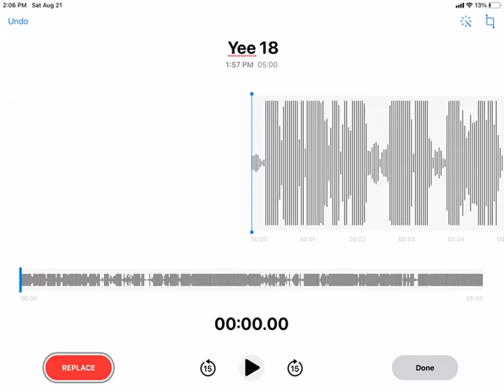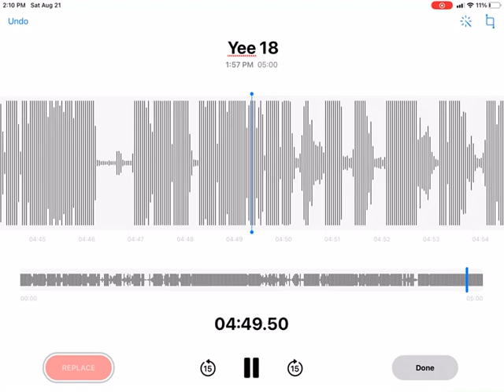Yee 18 W/ Shaelynn Jones